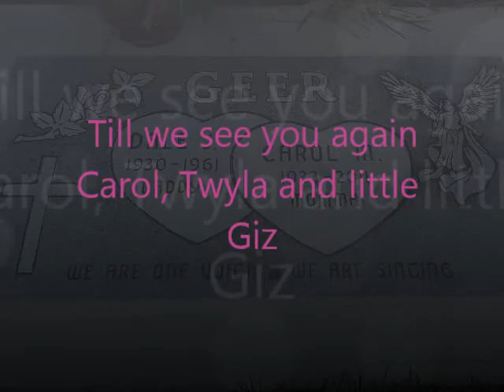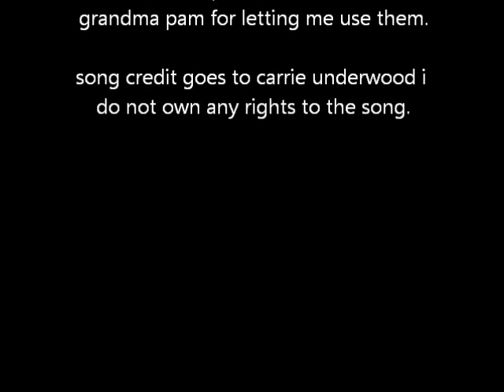till I see you again - memorial for my family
for my dads side of the family memorial for 2 lovely women and one special dog